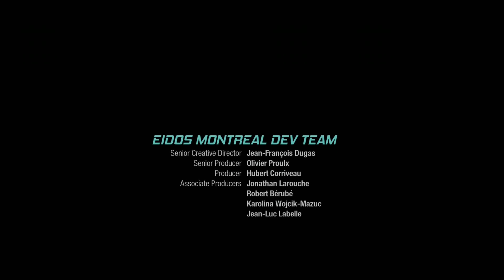GUARDIANS OF THE GALAXY Walkthrough Gameplay Part 8 - THE MATRIARCH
Marvel's Guardians of the Galaxy Walkthrough Gameplay Part 8 include Mission 8 - The Matriarch for PS4, PS5, Xbox One and PC. My Guardians of the Galaxy Gameplay Walkthrough will feature the Full Game. This Guardians of the Galaxy Gameplay Walkthrough will include a Star - Lord, Gamora, Thanos, Groot, Korath, Rocket, Nebula, Yondu, Drax, Howard, Collector, DLC, Xbox One Gameplay, PS5 Gameplay, Single Player and the Ending of the Marvel's Guardians of the Galaxy.